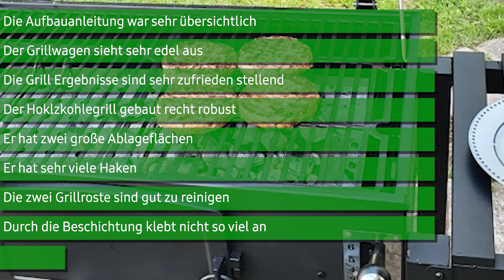Holzkohlegrill TAINO Hero XXL (93536) | Deutsch